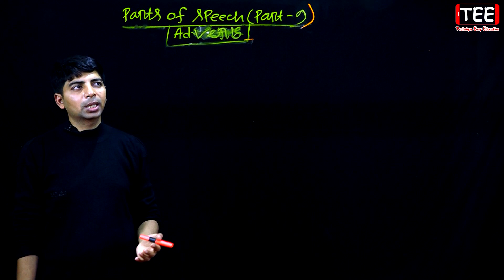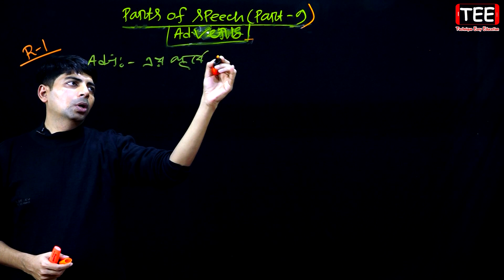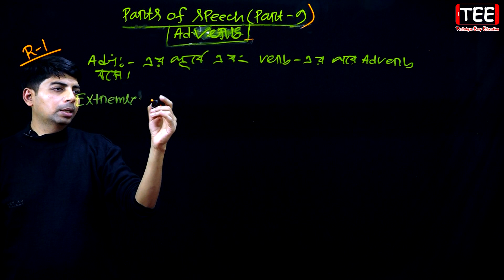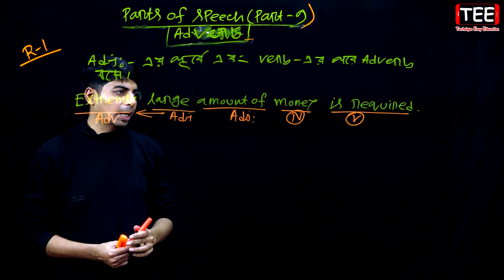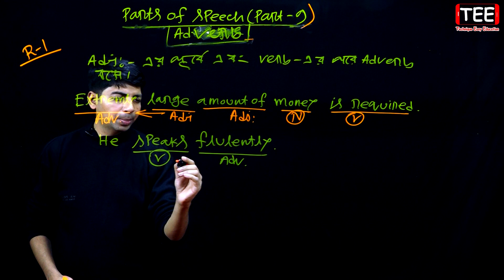Parts of Speech | Part-9| English 2nd Paper | Grammar | Six Seven JSC SSC HSC Admission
Parts of Speech | English 2nd Paper | English Grammar | Class Six Seven JSC SSC HSC Admission JOB BCS